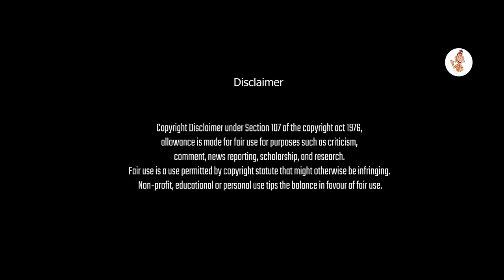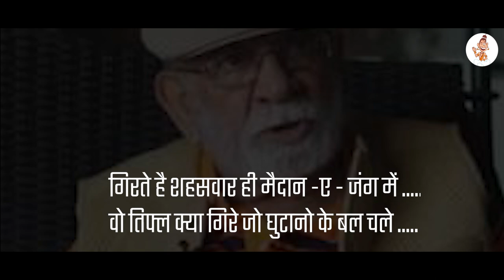फ़िल्म प्रोफ़ेसर के बनने की कहानी… Lekh Tandon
बॉलीवुड के मज़ेदार क़िस्से…
Bollywood ke mazedar kisse…

This channel is about Bollywood News.
You will get TV serials ,Web series & Movies Information Here.